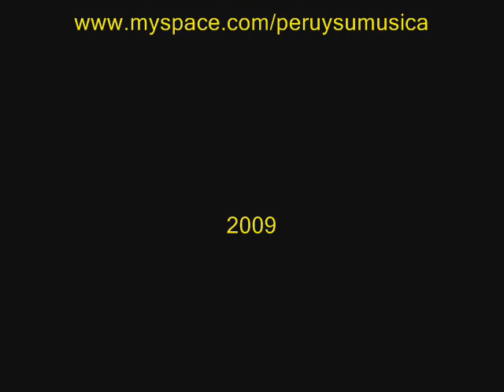Manante Trío - Moza celosa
Trío peruano de jazz integrado por Leonardo "Gigio" Parodi, Noel Marambio y Pepe Céspedes. La música de Manante incorpora dos elementos esenciales, tanto en el jazz como en la música peruana: la improvisación y la interacción entre los músicos. El formato se asemeja al de un trío de jazz, reemplazando la batería por la percusión y con un nítido predominio del cajón peruano. Han editado dos álbumes: Acomódate y "Para los Engreídos".